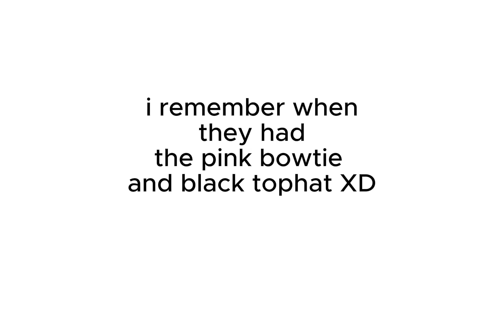fanart for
yippee